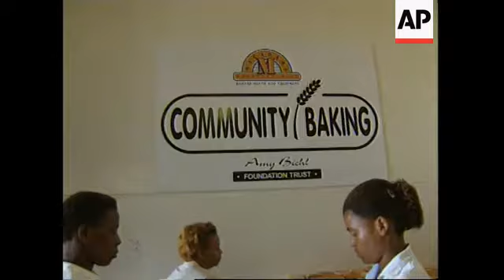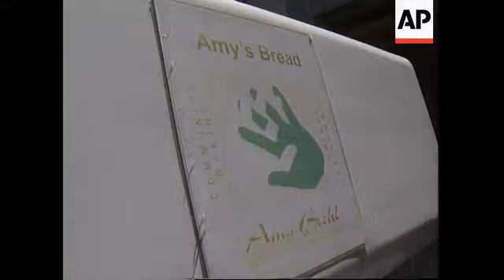SOUTH AFRICA: PAROW: COMMUNITY BAKING TRUST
A white American student who was murdered by a mob of black youths in South Africa in 1993 will not be forgotten by the people in the township where she died, thanks to her parents.

Loaves of bread bearing Amy Biehl's name are part of a community project set up to promote peace, and bring a regular income to poor workers in the area.

For the first time in their lives the people of Guguletu near Cape Town can get bread delivered to their doors.

The sliced loaves bear the name of Amy Biehl.

Amy was a  26-year-old, a Fulbright scholar from California, who  was stoned and stabbed to death on August 23, 1993, on a Guguletu street.

Her parents started the Amy Biehl Foundation Trust which runs projects to help keep poor black kids off the streets and out of trouble.

One of their thriving projects is the Community Baking Trust.

Fresh bread straight from the ovens is now only four minutes drive away from the people of Guguletu.

SOUNDBITE: (English)
"We're calling it "Amy's Bread, the bread of hope and peace". We're not out there to compete with the big guys, we're out there to bring bread to people who can't afford it; to let people sell it and they can make a commission."
SUPER CAPTION: Linda Biehl, Mother

SOUNDBITE: (English)
"So I think that we have gone a long way here towards making business serve a social agenda, maybe creating a model that we or others can use more broadly to help South Africa get back on its feet and grow."
SUPERCAPTION: Peter Biehl, Father

The Community Baking Trust project has been so successful that there are plans to open another seven outlets.

The bakery currently employs 21 staff members and will eventually hire another nine.
Bread is baked from six a-m to six p-m six days a week, and is delivered directly into the black townships of Guguletu and Khayelitsha by 40 distributors who make four cents per loaf sold.

The profits of the Community Baking Trust are divided up on a quarterly basis, with all the distributors receiving a pro-rata share of the net profit.

Distributors also make money on the front end and the back end of transactions, and the money stays within the community.

The scheme is designed this way in order to serve the programs in each community, making them self-sustaining while providing a nutritional, low cost, basic loaf of bread to the people who need it most.